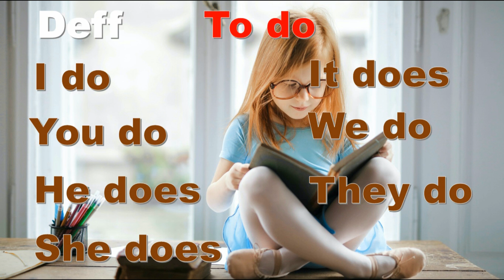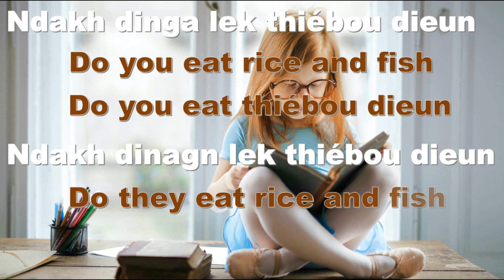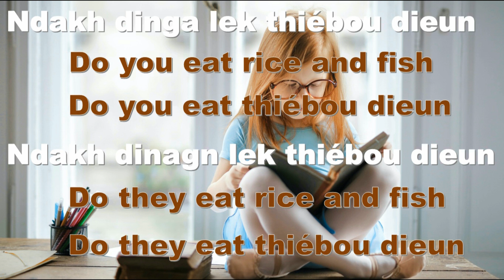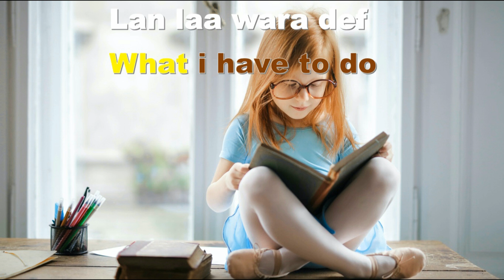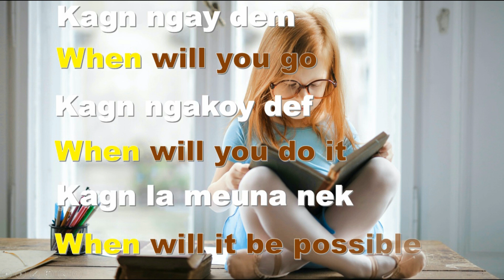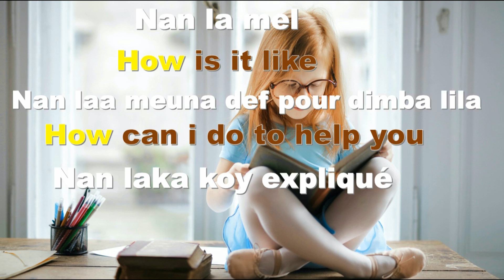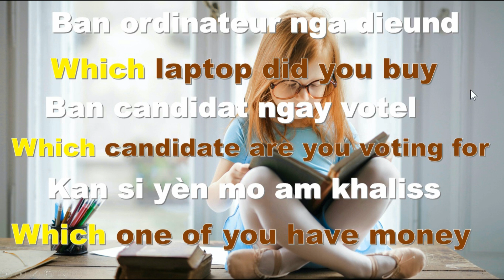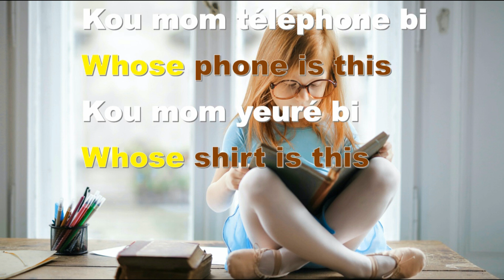Anglais : Wolof ( lathieté dara, kan, lan, loutakh..)